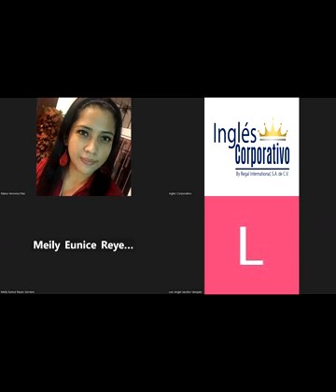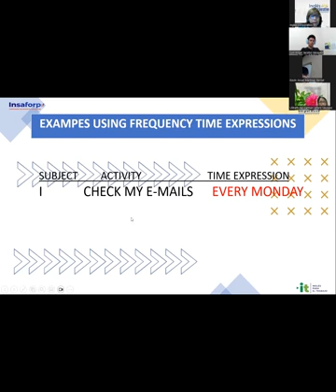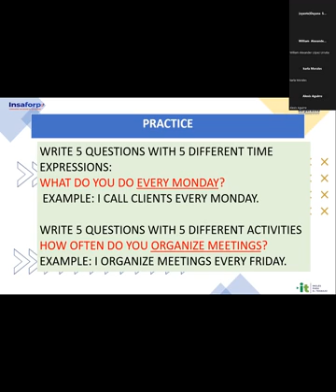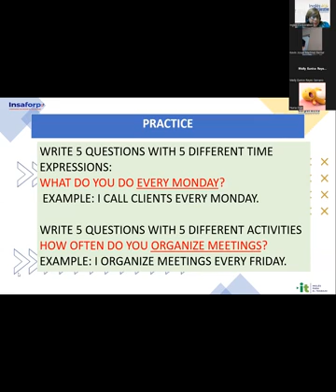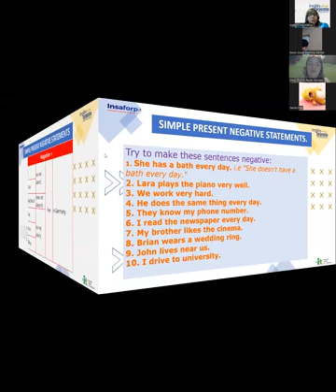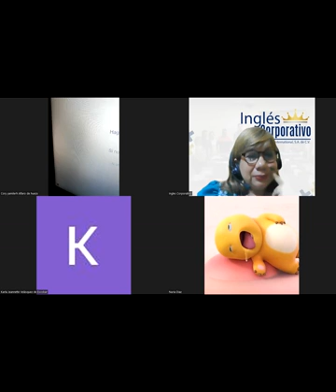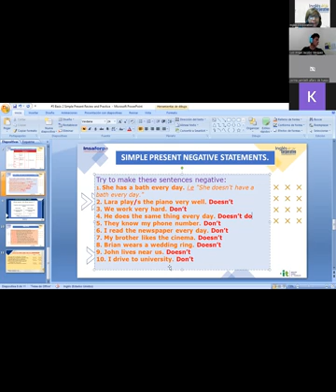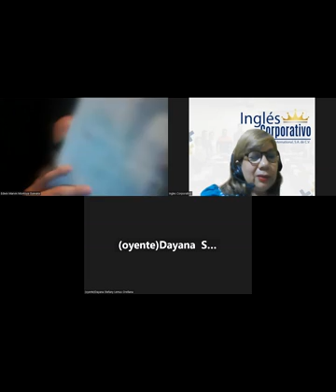Sesion 5-06-11-2023-IC29750-0016-2023-Sánchez-Simple Present Review and Practice